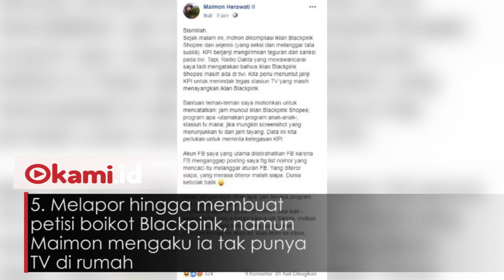5 Fakta Sosok Maimon Herawati, Penggagas Petisi Boikot Blackpink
Maimon Herawati menjadi perbincangan lantaran membuat petisi boikot Blackpink

Siapakah dia? yuk simak fakta-faktanya